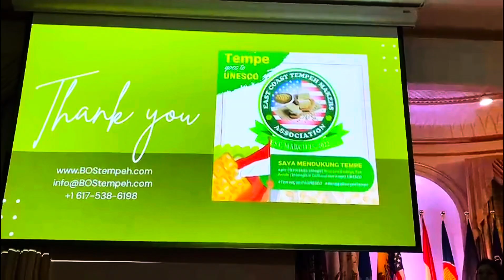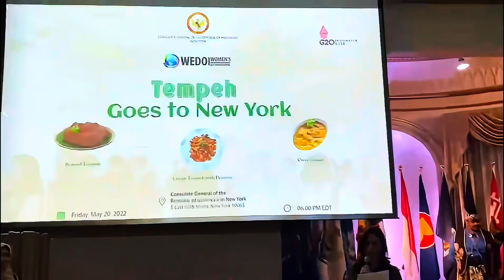TARI GLIPANG JAWA TIMUR || TEMPE CONFERENCE WITH WEDO ASOSIATION NEW YORK